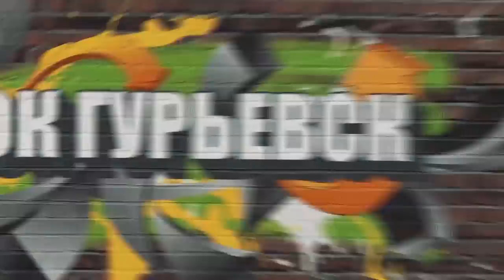Двойник ДУДЯ. Что такое ФЕМИНИЗМ. Киркоров ТВ.